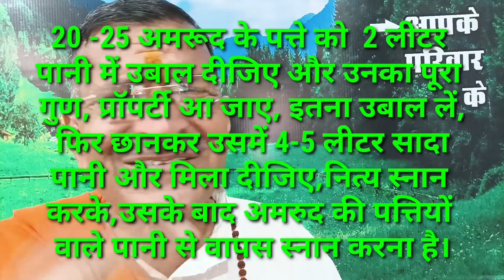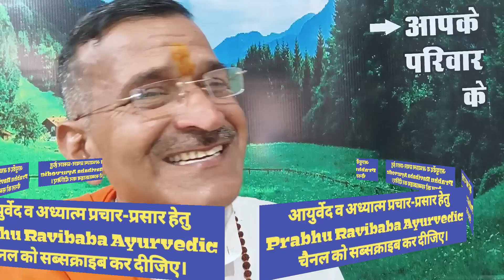फालतू फेंकने वाले पत्तों से एलर्जी अलविदा diy allergy treatment natural personal care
sharir mein kisi bhi prakar ki allergy hai? itching Hai? skin ki problem hai? aap bahut samay se pareshan Hain? to jinko aap faltu ka patte samajh Kar bahar fenkate Hain un patton ka upyog Kar 3 din Mein Hi kafi kuchh samasya se nijaat Pai Ja sakti hai vah kaun se faltu ke patte Hain?  skin problem hai vah kaise theek ki Ja sakti hai? un patton ka kaise upyog karna? kitni Matra Mein karna hai? kaise karna hai? yah sari behtarin jankari Maine is video mein di hai pura video dekhna nahin nahin behtarin jankari ke liye is YouTube channel ko subscribe Kar lijiye BEL icon ko press kar dijiye aap bhi meri tarah dusron ka Bhala chahte Hain to jankari share kar dijiye viral kar dijiye ek like mere liye बहुत-बहुत dhanyvad बहुत-बहुत sadhuvaad.